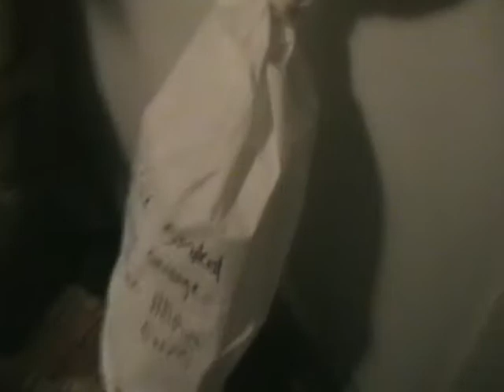Myrtle House Tour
Hahaha Part 2 of our house tour. Me, Mike, Jeff and Craig show us the rest of our fucked up house.